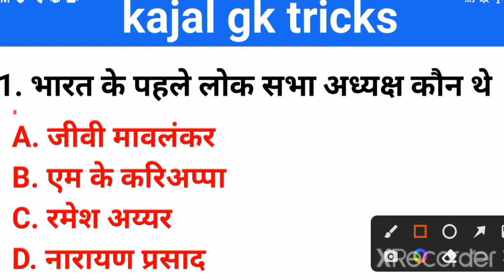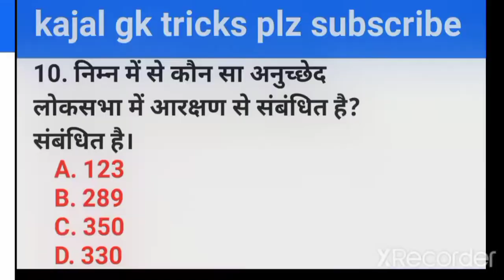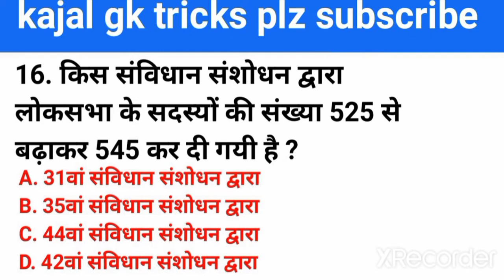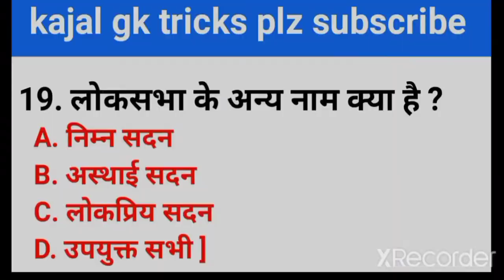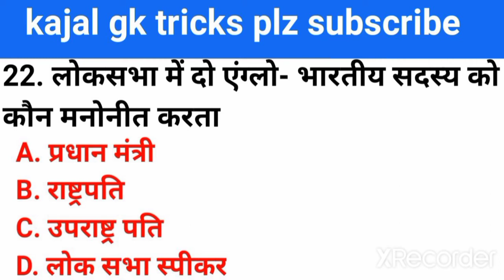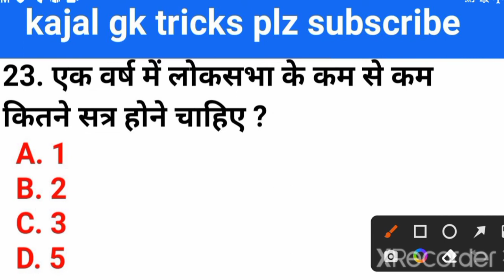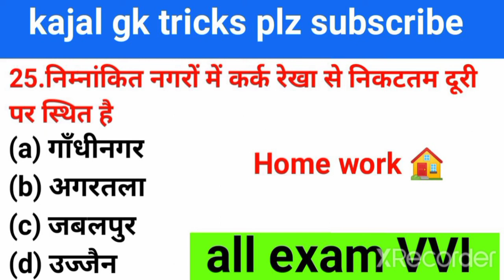लोकसभा मोस्ट important questions 25 🔥 SSC GD and UP POLICE 🚨 all exam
polity topic wise
, polity topic wise mcq
, polity topic wise in hindi,
polity topic wise class,
polity topic wise previous year question, polity topic wise questions,
polity topic wise mcq in hindi,
 polity topic wise where to study,
polity topic wise mcq upsc
, polity topic wise mpolity all exam,
 polity all competitive exam,
polity all classes exampur,
nitin sir polity exampur all classes,
polity for all competitive exams wifistudy,